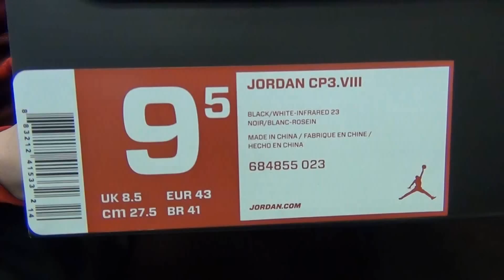Презентация #213 - Кроссовки Air Jordan CP3.VIII - SoleFinder.ru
Крис Пол должен быть счастлив, ведь только он и Мело с завидной регулярностью получают новинки от лучшего баскетбольного брэнда) Новая версия Jordan CP3.VIII сохранила неизменный стиль целой линейки. Немного изменили дизайн и внутренний мир, но об этом уже в видео) Смотрим!